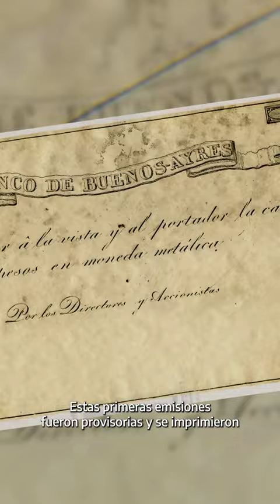El primer billete argentino | Felipe Pigna